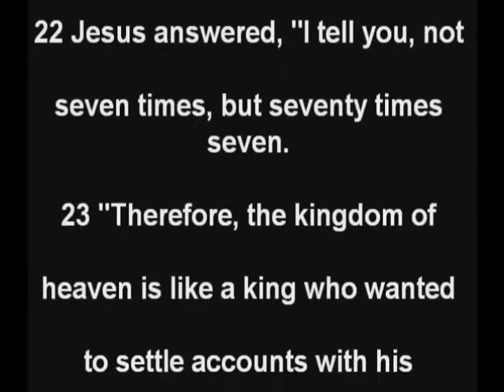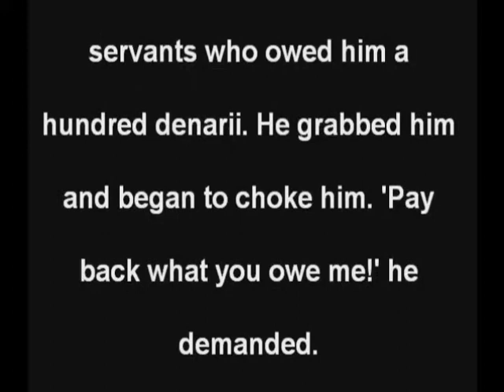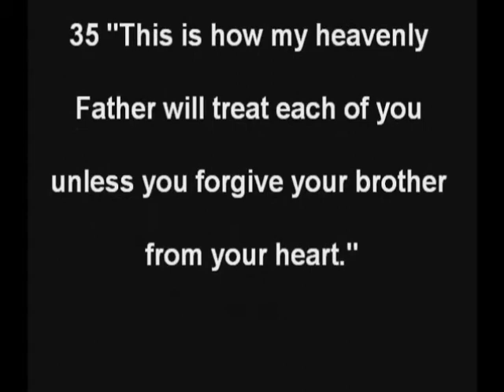ILT Chapel: March 23, 2011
Chapel led by David Patterson